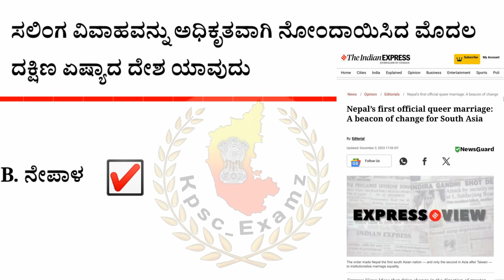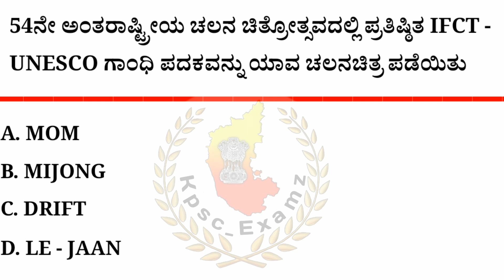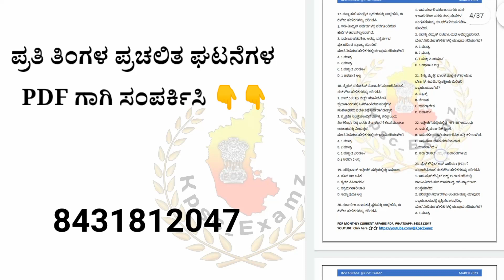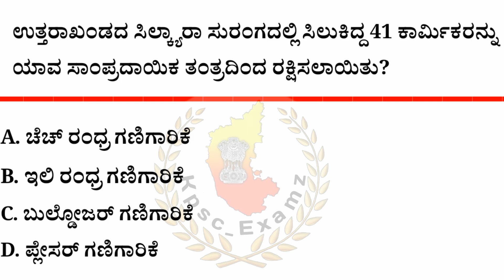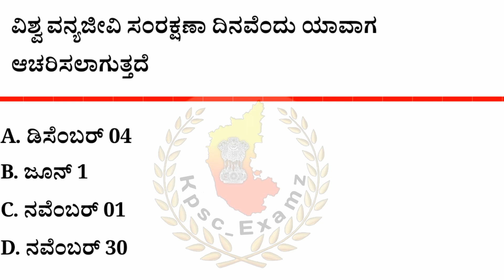ಡಿಸೆಂಬರ್ 03,04 ರ ಪ್ರಚಲಿತ ಘಟನೆಗಳು, | December 03, 04 Current Affairs| The Hindu PIB ಪ್ರಜಾವಾಣಿ